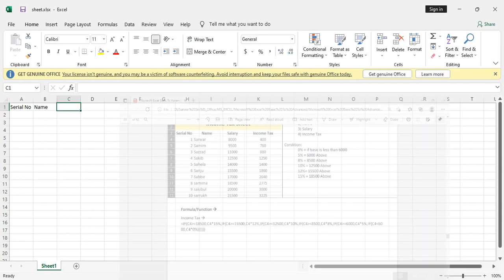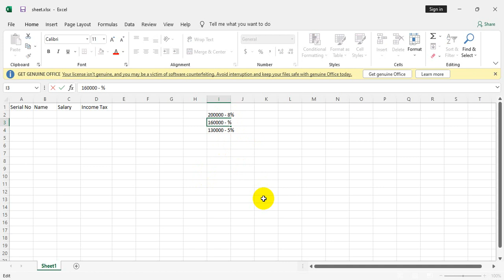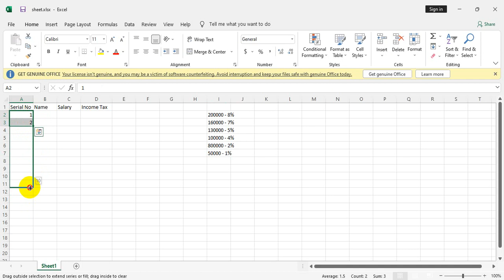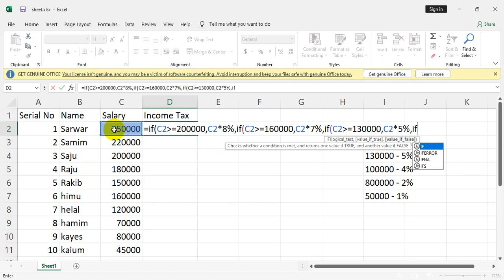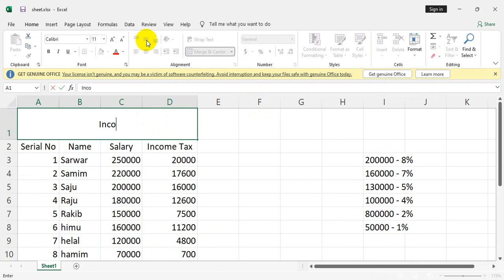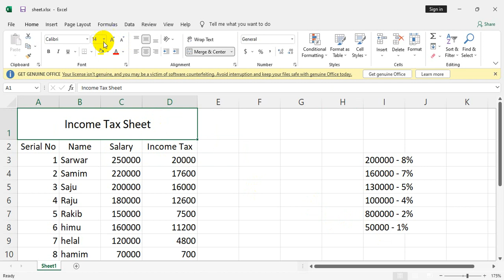16. Income Tax